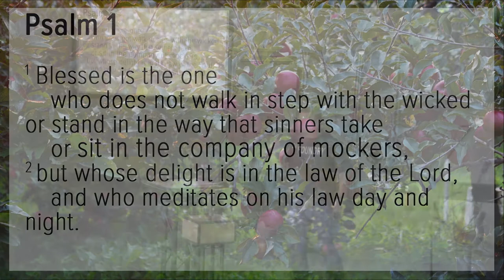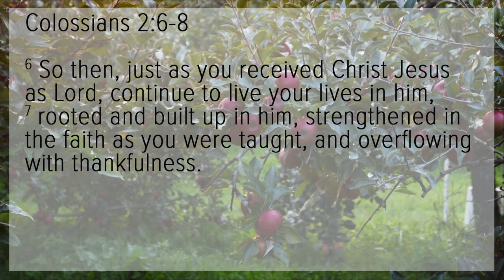Rooted (Part 4) - Eric Folkers | The Foundry Church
Weekly Message